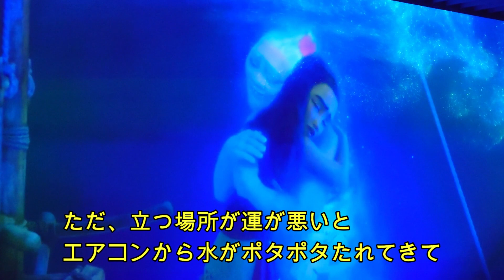ディズニー･アニメーション イマーシブ･エクスペリエンスの楽しみ方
ディズニー･アニメーション イマーシブ･エクスペリエンスに行って来ました。
どこに座ったり、どこに立ったらより楽しめるか、解説します！